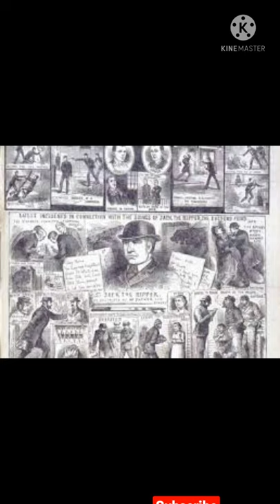Jack the Ripper | Serial Killer | 18th century | murder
Jack the ripper ek khatarnak killer  jisne 1888 se 1891 tak london thakka macha diya tha. ye ek nayi tha Russian born lekin London me hi rhata tha ye sirf 23 sal ka tha. ye kabhi pakad me nahi aya.

Yeda Monitor